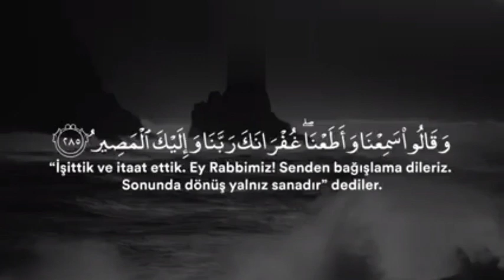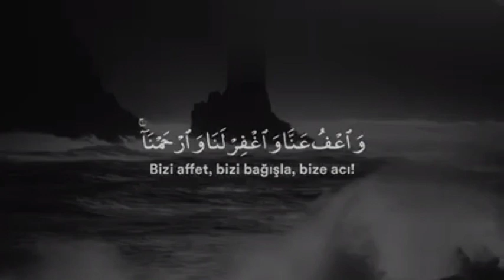Most beautiful quran recitation in the world by Bilal Darbali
Quran telwat by qari Bilal Darbali🤍